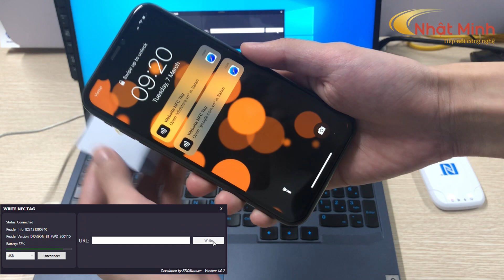Ứng dụng ghi đường dẫn ( URL ) vào thẻ NFC - rfidstore.vn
🌏 Công Ty Cổ Phần Công Nghệ Mới Nhật Minh